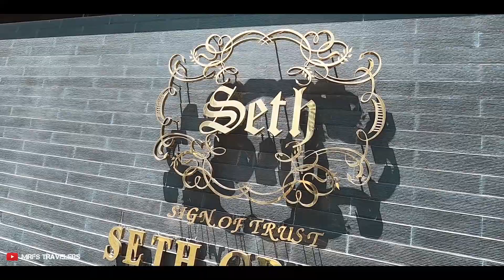বিলাসবহুল শপিংমলে এসির বাতাস খেতে গেয়েছি || FREE AC AT SHOPPING CENTER || CHOKBAZAR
Thank you so muc for watching
God bless you all 🤲
LOTS OF 🖤